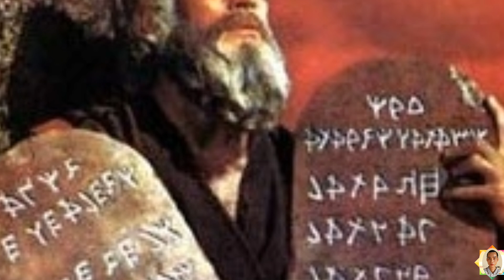Sách Đệ Nhị Luật Chương 17, Anh (em) Không Được Tế ĐỨC CHÚA, Đệ Nhị Luật/ Jos Lâm audio kinh Thánh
Câu Chuyện Sách Lẽ Sống, Hạnh Các Thánh, lời Chúa Hôm Nay, Sách Sáng thế, sách xuất hành, sách lê vì, sách dân số, sách đệ nhị luật : Sách Đệ Nhị Luật Chương 17, Anh (em) Không Được Tế ĐỨC CHÚA, Đệ Nhị Luật/ Jos Lâm audio kinh Thánh
Jos Lâm